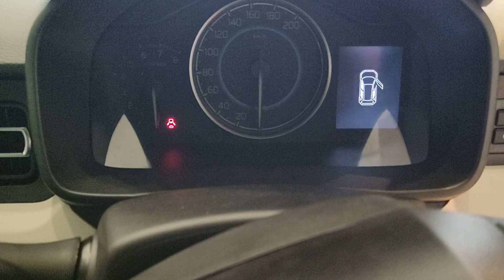IGNIS 2024 | NEXA | ALPHA | Detailed review of Exterior